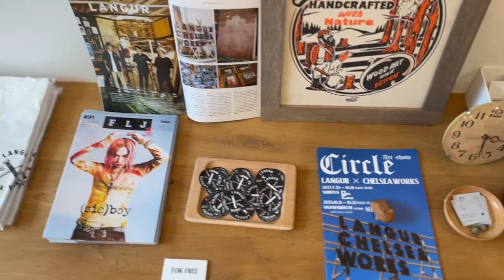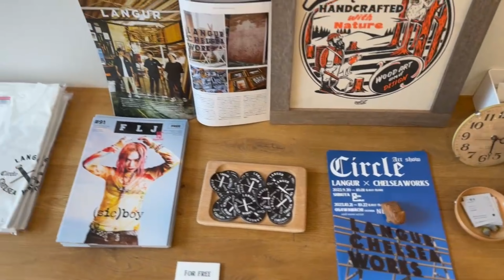Circle Art show in 渋谷Oakcube ＃6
langur初となるアートショーを写真家Chelseaworksと共に開催しました。
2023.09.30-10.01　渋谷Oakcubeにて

その様子をアートショーの為に作っていただいたNERIDUBの曲に合わせて。